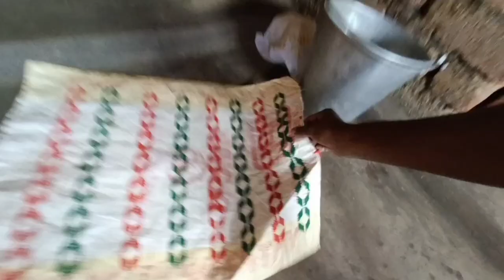A Busy Day ll Artlovers Vlog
Anyone by KM

Filming Your Life is one of the best things you can do for your future self.I hope you try it with me.